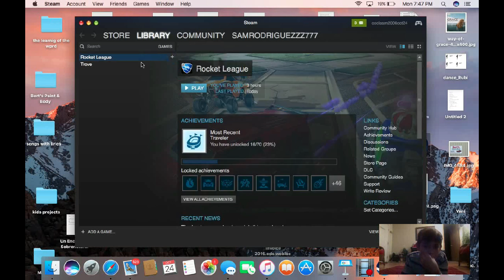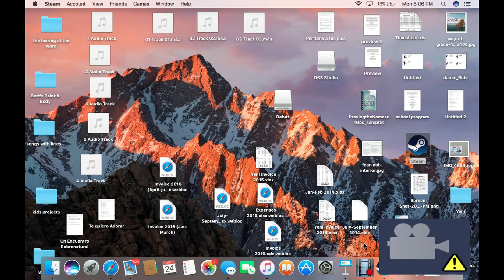first video on the computor